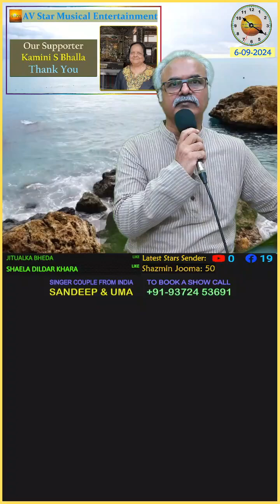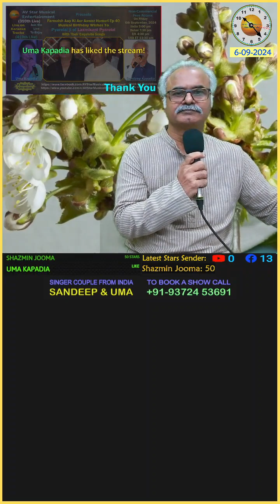Patthar Ke Sanam - Sandeep Kapadia